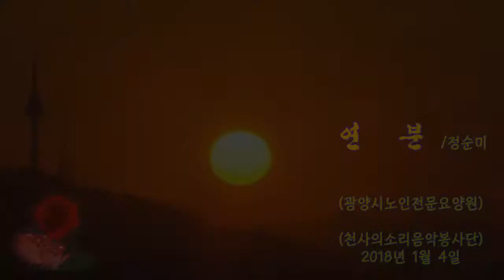정순미/연분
(광양시노인전문요양원)
천사의소리음악봉사단